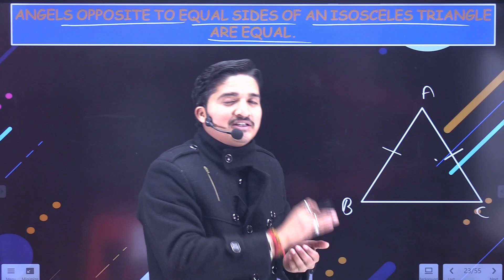CLASS 9 MATHS THEROREM 7.2 EQUALS ANGLES | Theorem 7.2 Class 9 | NCERT Maths | Kaksha Kendra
For Any Query Call On